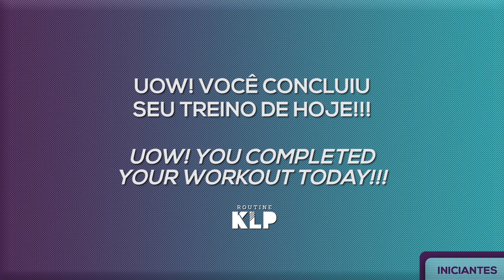Treino de Core - KLP ROUTINE 02 Iniciantes // Sequência 02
SEQUÊNCIA 2

TIMER: 20" On

4 Rounds

Apoio inclinado

Corrida na caixa baixa (ou sofá)

Rest 20"